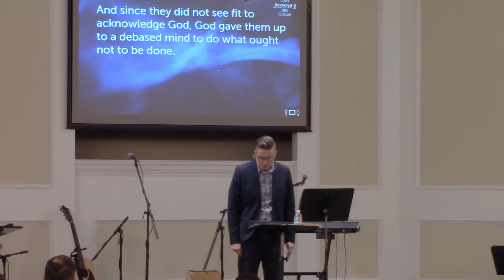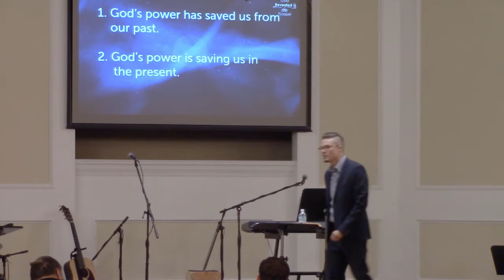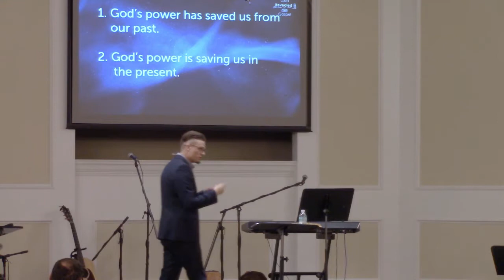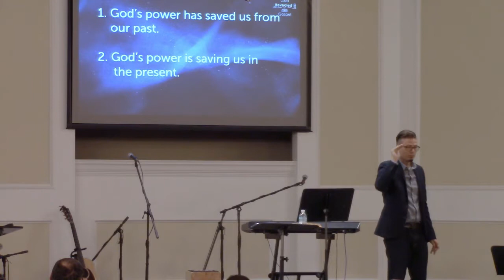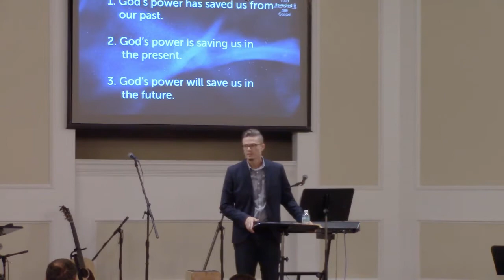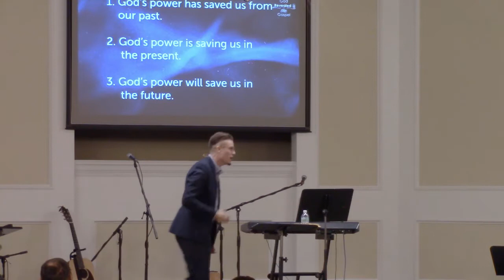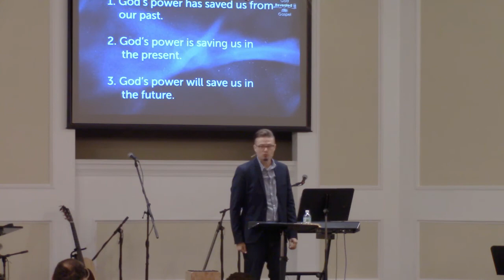The Gospel Reveals God's Power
The God Revealed by the Gospel - Part 1 of a 4 part series by Pastor Matt Owen